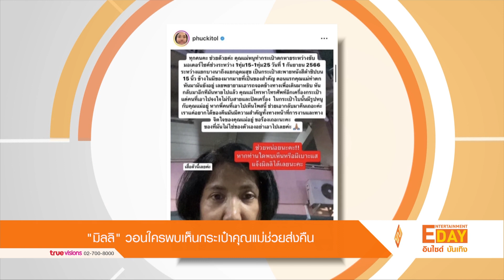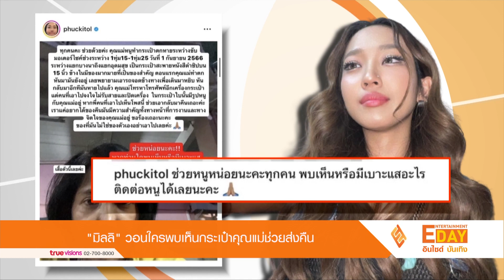“มิลลิ” วอนใครพบเห็นกระเป๋าคุณแม่ช่วยส่งคืน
Entertainment Day_040966

มีเรื่องจนได้ เมื่อ "มิลลิ ดนุภา"  แรปเปอร์สาวสุดฮอต "โพสต์ขอความช่วยเหลือให้นำกระเป๋าของคุณแม่เธอมาคืน หลังจากที่ได้ทำหล่นหาย ขณะกำลังขับรถ พร้อมเผยว่าของในกระเป๋ามีความสำคัญทางหน้าที่การงานและทางจิตใจของคุณแม่ โดย "มิลลิ" ได้โพสต์ผ่านทางอินสตาแกรมส่วนตัว  ระบุข้อความว่า 'ทุกคนคะ ช่วยด้วยค่ะ คุณแม่หนูทำกระเป๋าตกหายระหว่างขับมอเตอร์ไชค์ช่วงระหว่าง 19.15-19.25 น. วันที่ 1 กันยายน 2566 ระหว่างแยกบางนาถึงแยกอุดมสุข เป็นกระเป๋าสะพายหนังสีดำชิปบน 15 นิ้ว ข้างในมีของมากมายที่เป็นของสำคัญ ตอนแรกคุณแม่ทำตกหันมามันยังอยู่ เลยพยายามเอารถจอดข้างทางเพื่อเดินมาหยิบ หันกลับมาอีกทีมันหายไปแล้ว คุณแม่โทรหาโทรศัพท์อีกเครื่องในกระเป๋า แต่คนที่เอาไปจงใจไม่รับสายและปิดเครื่อง ในกระเป๋าใบนั้นมีรูปหนูกับคุณแม่อยู่ หากพี่
คนที่เอาไปเห็นโพสนี้ ช่วยเอากลับมาคืนเถอะค่ะ เราแค่อยากได้ของคืนมันมีความสำคัญทั้งทางหน้าที่การงานและทางจิตใจของคุณแม่อยู่ ขอร้องเถอะนะคะ ของที่
มันไม่ใช่ของตัวเองอย่าเอาไปเลยค่ะ ช่วยหน่อยนะคะ!! หากท่านใดพบเห็นหรือมีเบาะแสแจ้งมิลลิได้เลยนะคะ'